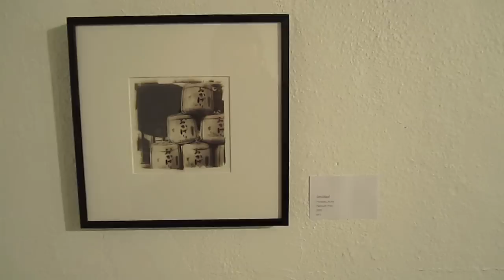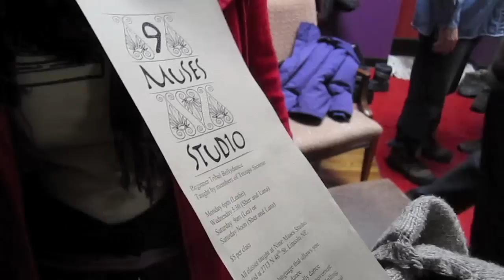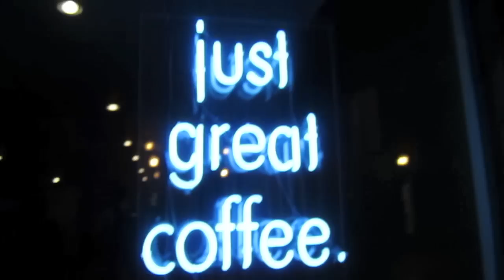First Friday - The Lichen & 9 Muses Studio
Celebrating the North Lincoln Art Crawl.  First Fridays of the month.  Checked out The Metropolitan Community College Photo Club's opening reception at The Lichen & stopped into 9 Muses Studio to see the belly dancers.  Support your local artists!